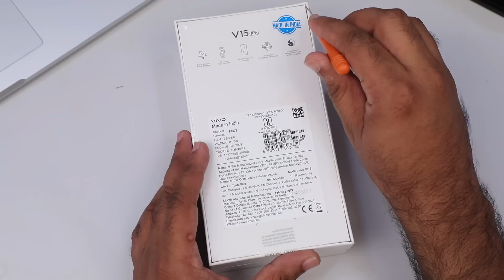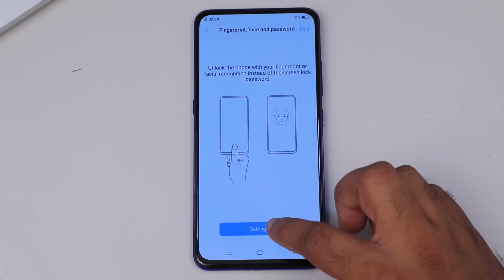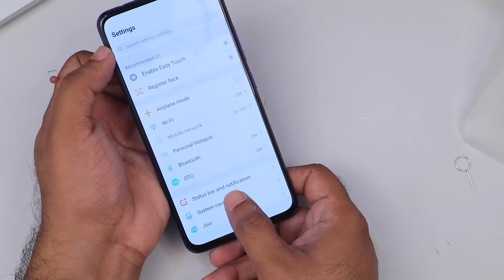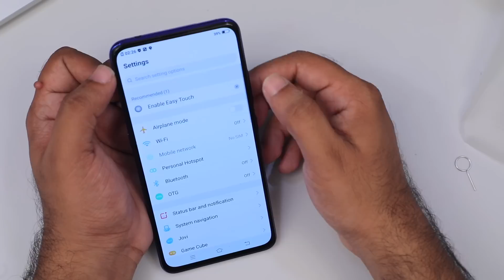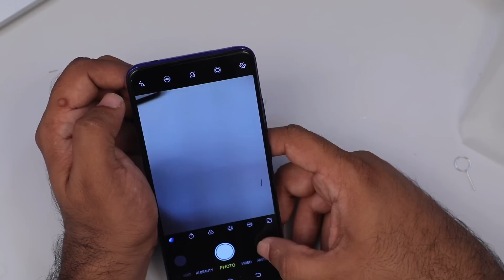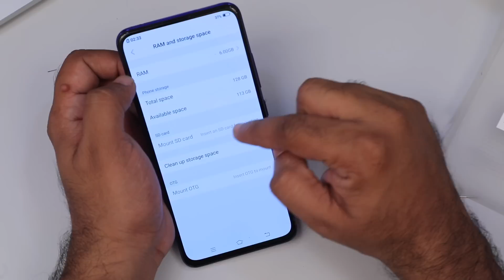vivo v15 pro malayalam review and Unboxing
Vivo V15 Pro. Vivo V15 Pro has a 6.39-inch FHD+ AMOLED display without any notch. It is powered by a Snapdragon 675 processor coupled with 6GB RAM and 128GB of internal memory that is expandable up to 256GB via a microSD card slot.

Vivo V15 Pro price in India is set at Rs. 28990